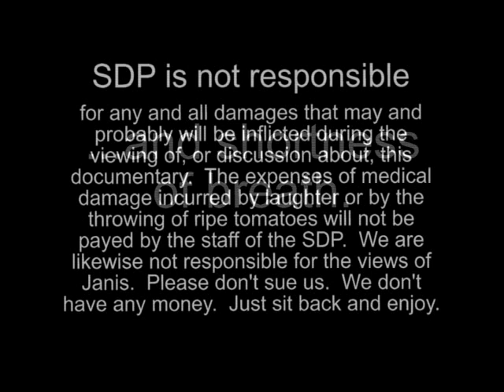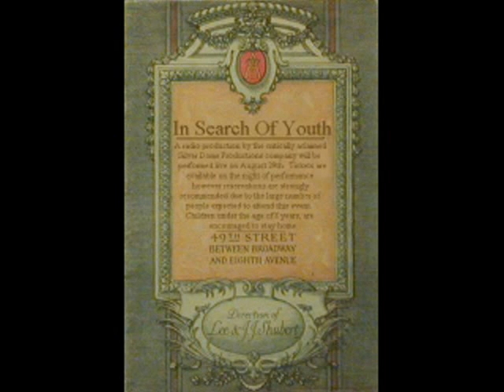The SDP Documentary - Part 1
This tells the story of Silver Dome Productions via a company-approved documentary.